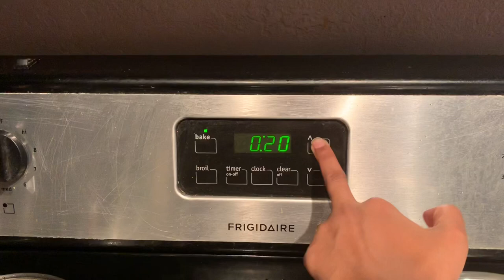USA | Tamil | Homemade milk bread recipe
In this video I have demonstrated on how to make homemade milk bread .

Product link ( USA ):
Rapid rise yeast

Product link ( India ) :
Instant dry yeast

Following are the ingredients required :

For the roux :
Bread flour - 20gms

Making the bread :
Bread flour - 325 gms
Sugar - 60 gms
Yeast - 10gms
Milk powder - 25 gms
Egg - 1
Whipping cream or heavy cream - 50